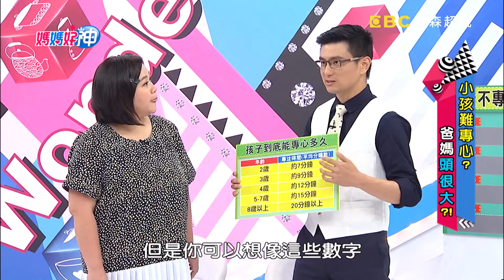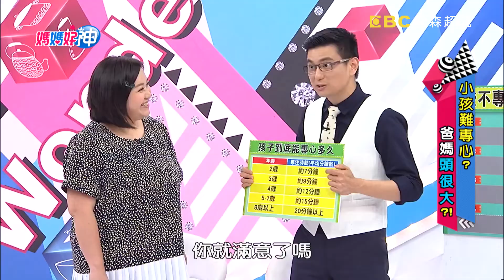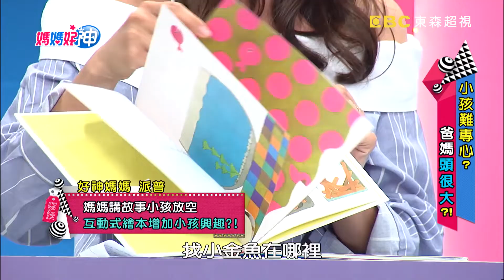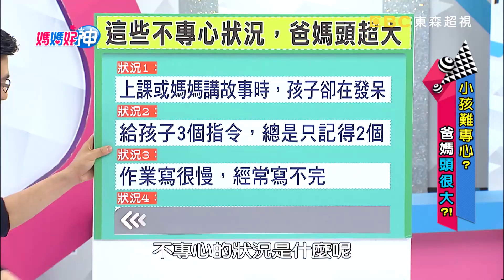小孩難專心？遊戲只有三分鐘熱度，總在小地方分心？【媽媽好神】精選 EP50 張心妍 海頓媽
來賓：張心妍
好神媽媽團：海頓媽、深白色 端妤、伊萊媽、五寶媽、派普
專家：小兒科醫師陳木榮、兒童職能治療師張旭鎧
主持：黃瑽寧、鍾欣凌
電視首播：2017/06/12
主題：小孩難專心？爸媽頭很大！

孩子老是不專心，爸媽真的快氣瘋？！媽媽故事講得口沫橫飛，孩子確發呆沒在聽，其實是妳講得太難懂？！提醒孩子要做什麼，總是忘東忘西，不是孩子不專心，是你的指令太複雜？！到底應該怎麼辦？就讓小兒科醫師陳木榮、兒童職能治療師張旭鎧來拯救你，敬請鎖定超視33頻道每晚八點由黃瑽寧鍾欣凌主持的「媽媽好神」。